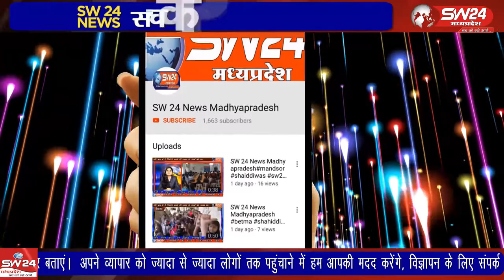indore- नगर निगम कर्मी और वकील में मास्क को लेकर सोमवार शाम विवाद होने का मामला सामने आया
इन्दौर नगर निगम कर्मी और वकील में मास्क को लेकर सोमवार शाम विवाद होने का मामला सामने आया जहां जिला कोर्ट परिसर में  हुए विवाद के बाद नौबत हाथापाई तक पहुंच गई। मामले में निगम कर्मी द्वारा वकील के खिलाफ कानूनी कार्रवाई करने की बात की गई है। इंदौर से ब्यूरो राकेश सच्चर के साथ सतीश शर्मा की रिपोर्ट